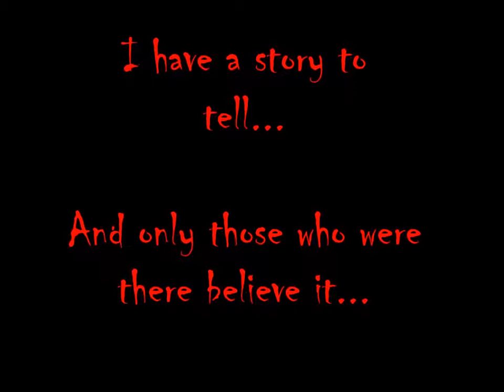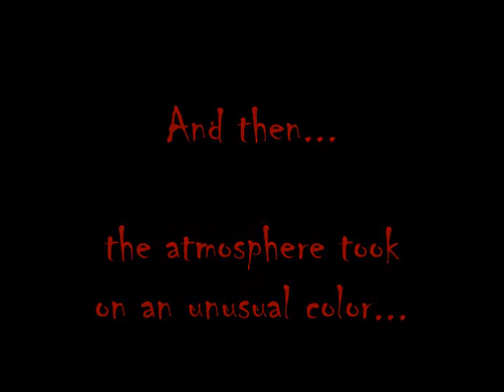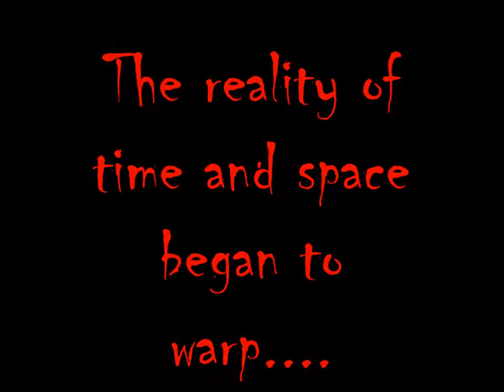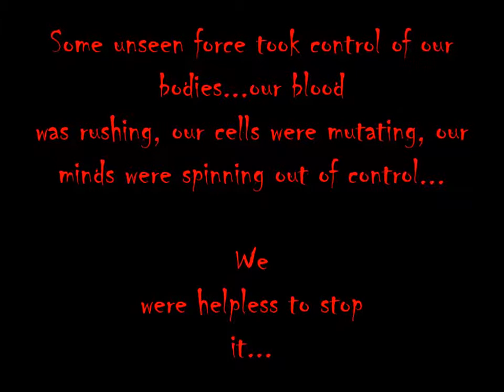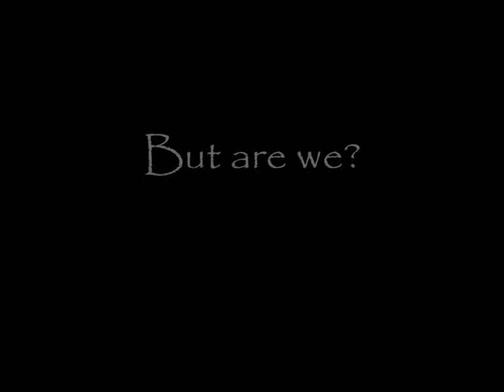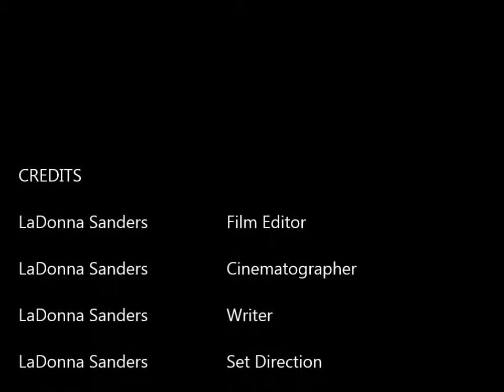eureka springs halloween